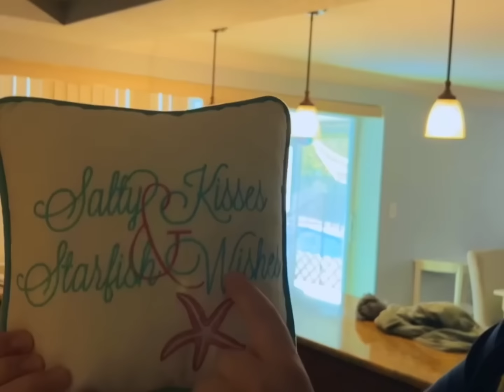Salty Wishes & Starfish Kisses | The Jonny & Mason Show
The Jonny & Mason Show ep. II

A DAY IN THE LIFE.. salty kisses and starfish wishes

“Big Butts & Snowy Putts”